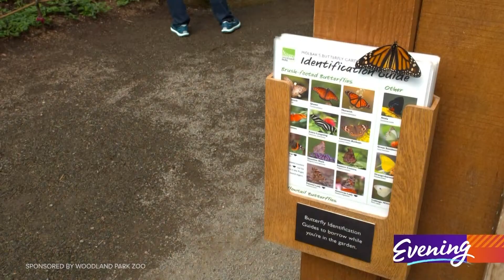Take a stroll through the Butterfly Garden at Woodland Park Zoo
After two years of closure due to COVID-19, Molbak’s Butterfly Garden at Seattle's Woodland Park Zoo is welcoming visitors again.

The enclosure, which is home to hundreds of North American butterflies and plant species, officially re-opened May 27.

Classical music plays on speakers as visitors make their way along the path, encountering free-flying butterflies at every turn.

"With the classical music, and it's bright — the plants and butterflies just seem to glow,” said zookeeper Sue Andersen. "This is the most wonderful place in the world to be right now."

In the time since 2020, the zoo has added new foliage and butterflies to the exhibit. Visitors can see them in their pupa stage, hanging inside an enclosure — and beside it, newly-emerged butterflies wait for their wings to dry on what’s called the “drying tree.”

“It’s one of the places I like to come to refresh my spirit,” Andersen said. "Right now, with so many people having such a hard time in their life, this to me is a very, very special place."

It's also a place where people learn. Specifically, that butterflies aren't just beautiful — they're a critical part of our existence.

"There's sort of a hidden benefit to butterflies that people don't usually think about,” Andersen said. "Butterflies are great pollinators. There are estimates that at least 80% of our diet comes from pollinated plants."

She hopes everyone who strolls through this garden leaves with a different perspective, and a sense of peace.

"It's a magical place,” Andersen said.

Molbak’s Butterfly Garden is free to visit with the cost of zoo admission and is open daily from 9:30 a.m. – 6 p.m. until Monday, Sept. 5th.